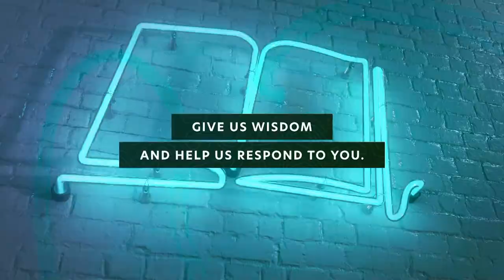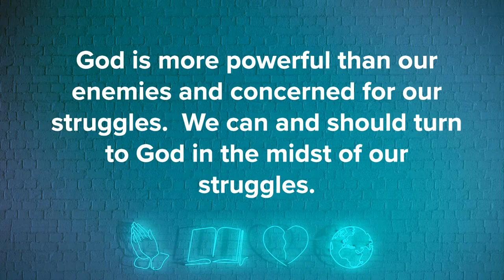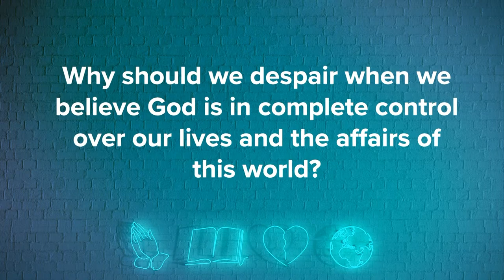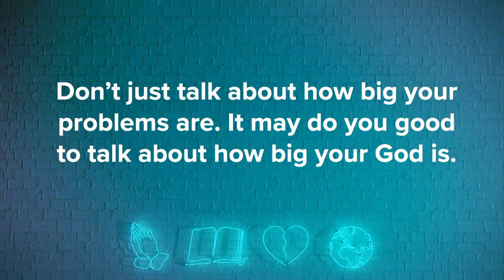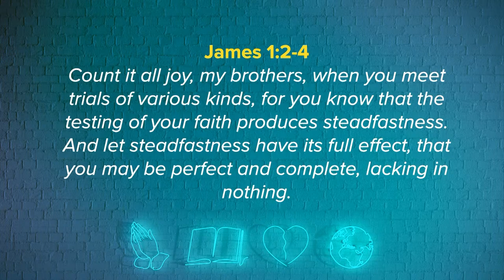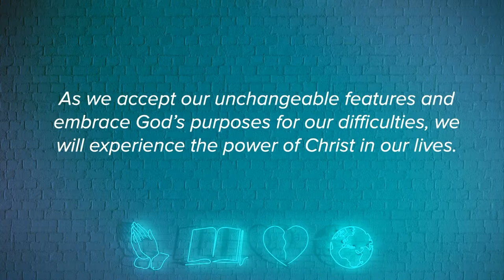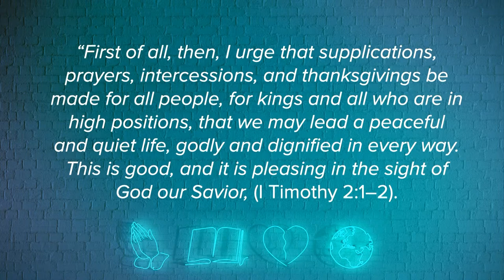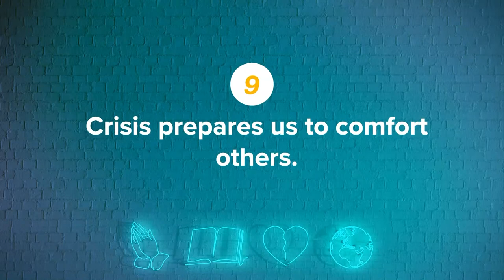Confident in Crisis | Chantha Chhim | 08.07.22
Sermon:  Confident in Crisis
Series: Summer in the Psalms
Scripture: Psalm 9-10
Speaker: Chantha Chhim

Summary of Psalm 9-10:
Psalm 9 is a mix of praise and petition; celebration and setback. Isn’t that pretty much a metaphor of life. There are good days and bad days. There are moments for which we can smile and laugh while on another, we can cry and mourn.  Listen to these 9 reasons why we can be confident in crisis.

Theme: God is more powerful than our enemies and concerned for our struggles.  We can and should turn to God in the midst of our struggles.  Why should we despair when we believe God is in complete control over our lives and the affairs of this world?

Don’t just talk about how big your problems are. It may do you good to talk about how big your God is. Real faith is not when things are are beautiful and bright. Real faith is trusting God when things are ugly and dark.

To support the ministry of Bunker Hill and help us continue to reach people all around the world.

Visit us in person: Bunker Hill Church - 322 School St. Buda, Illinois 61314